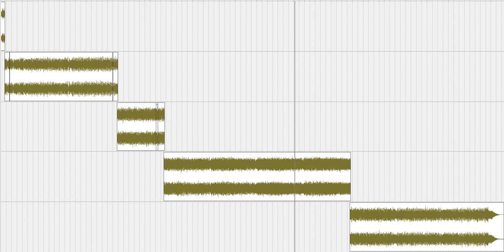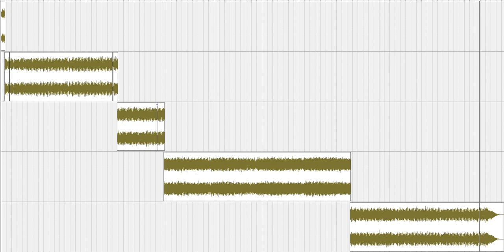Tarik Bouisfi - Death Airplane (my remix)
:: REMASTERED ::